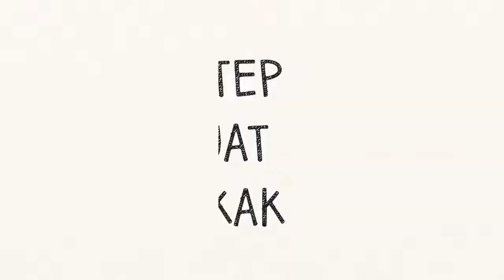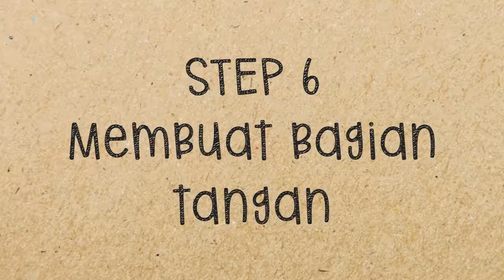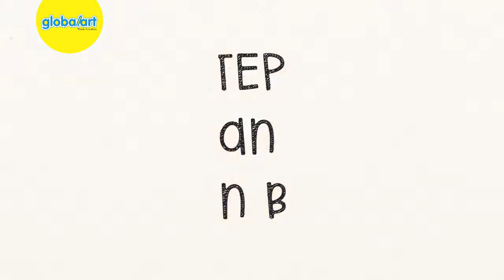Keren! Wall-E Ini Terbuat dari Kardus Bekas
Robot yang satu ini pasti kalian sudah pada tahu dong? Nah, kita juga bisa bikin dari barang bekas lho. Yuk dilihat gimana cara bikin Wall-E nya.